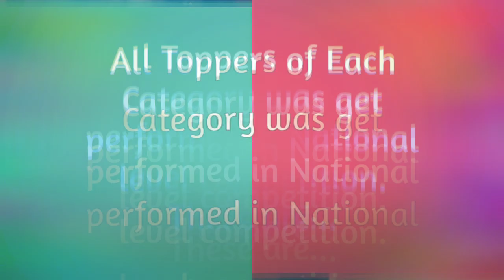Annual Day Celebrations । Winurself Chhattisgarh । With GKPS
Winurself Abacus Training and Development Academy, Annual Day Celebrations with GyanKunj Public School, Baikunthpur.
We surving various services like Abacus, DMIT,   Vedic Ganit and many more...